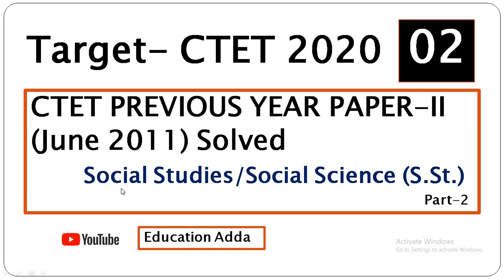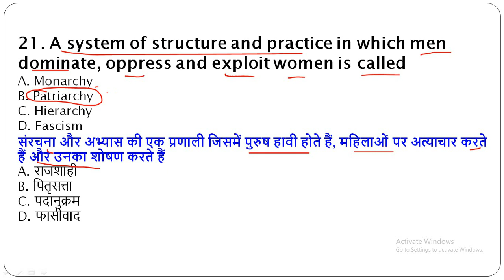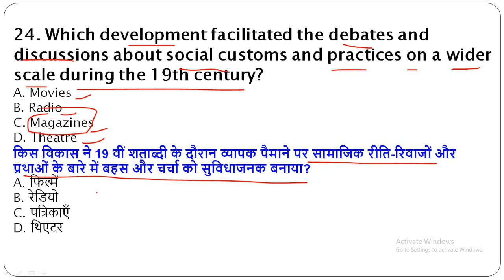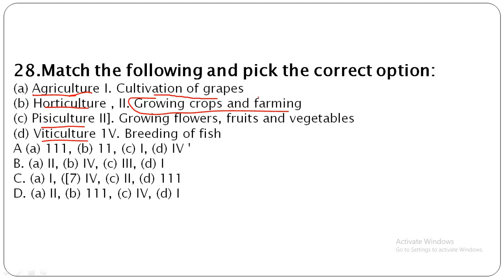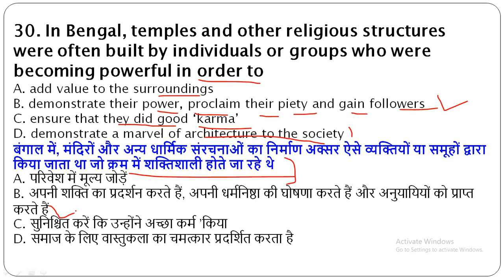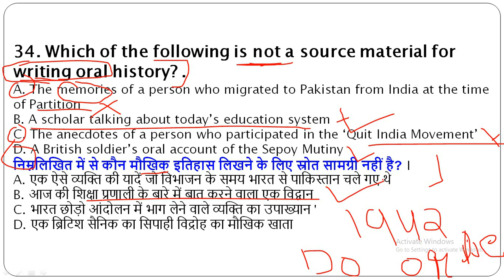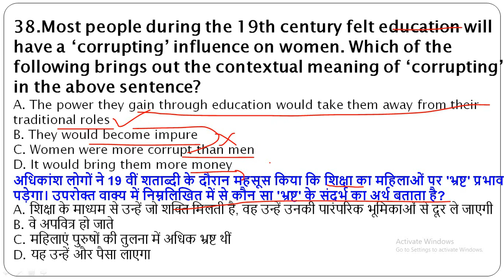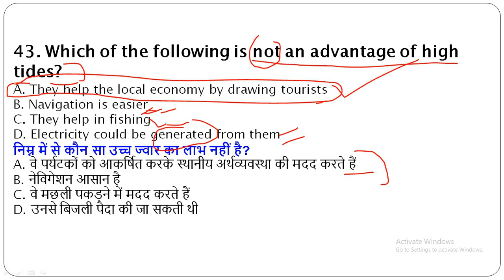SST/Social Science/Social Studies || CTET Previous Questions 2011 (Solved)|Education Adda| 2020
It is a Educational channel. Where we prepare for all teaching exams like CTET, NVS, KVS and State tets. We are trying to give you best. Keep Supporting guys.